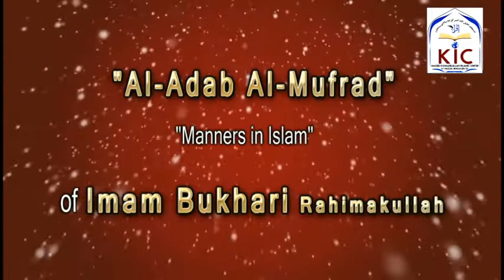28th Nov 2017 Al Adabul Mufrad by Shaykh Abdul Haseeb Umri Madani @ KIC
Dars at Masjid Khaleelullah on 28th Nov 2017
By
 Sub Topic :Us Shakhs Ki Fazilat Jis Ki Aulad Ka Inteqal Hojae. Part 2